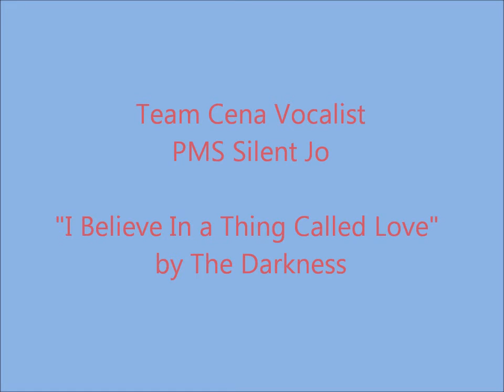[Team Cena] I Believe in a Thing Called Love FC GS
This song is so fun to sing!  It's also fun on all the other instruments as well.  I'm still kinda recovering from a cold and still have a lingering cough, but managed to get through this song just fine.  Just be careful for the high notes and set your speakers accordingly ;)

5 Year Warranty. We will not be BEAT!